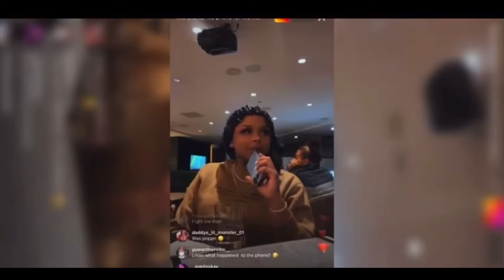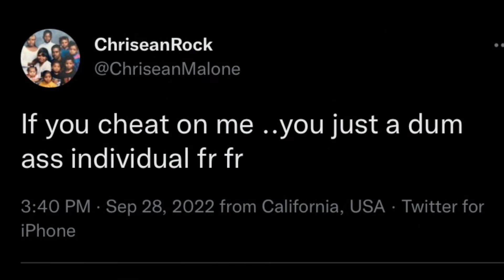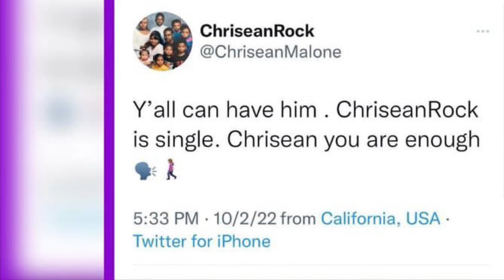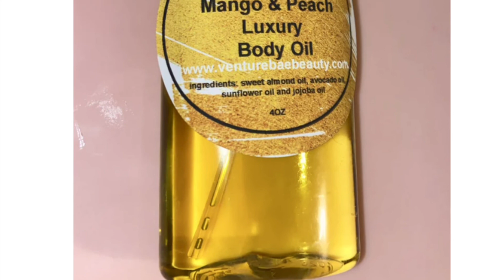Chriseanrock & Blueface broke up. Chriseanrock is single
The best skincare products